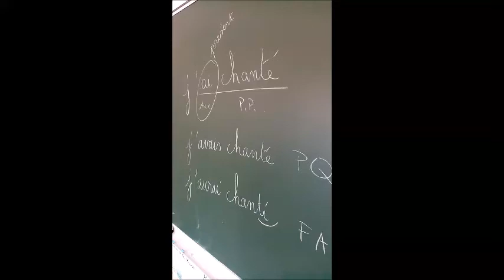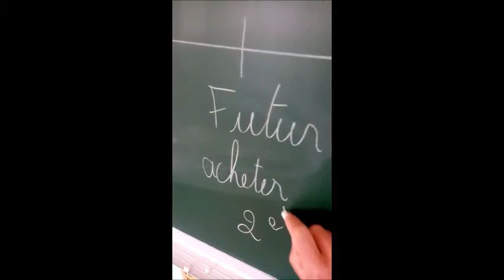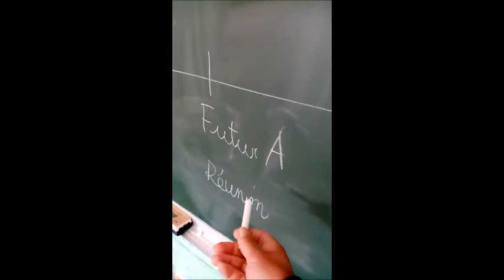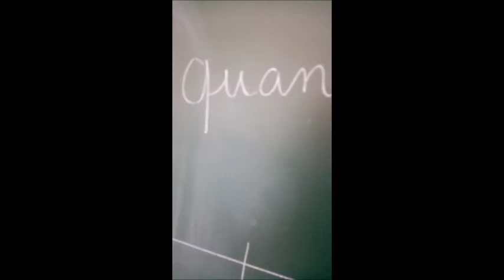Le futur antérieur